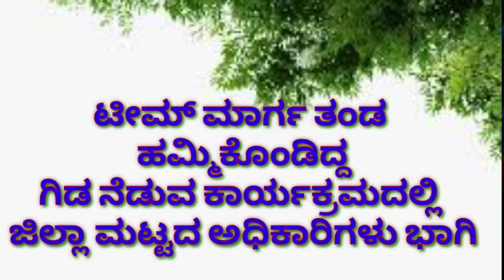ಟೀಮ್ ಮಾರ್ಗ ತಂಡ ಹಮ್ಮಿಕೊಂಡಿದ್ದ ಗಿಡ ನೆಡುವ ಕಾರ್ಯಕ್ರಮದಲ್ಲಿ ಜಿಲ್ಲಾ ಮಟ್ಟದ ಅಧಿಕಾರಿಗಳು ಭಾಗಿ